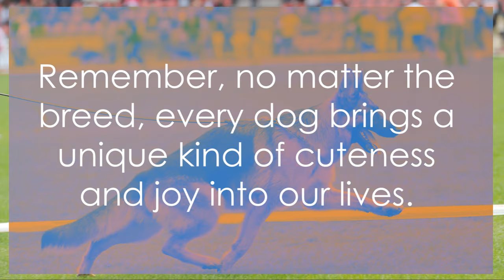Pawsome Pals Top 10 Cutest Dog Breeds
Are you ready for an overload of cuteness? Join us as we showcase the top 10 cutest dog breeds in the world! From the loyal and intelligent German Shepherds to the adorable and playful Dachshunds, we've got it all covered. Labrador Retrievers, pugs, golden retrievers, and many more adorable breeds will melt your heart in this video. Get ready to be amazed by these fluffy companions and learn interesting facts about each breed. Let's spread the cuteness together! 🐶❤️